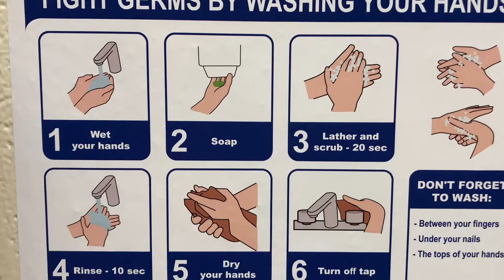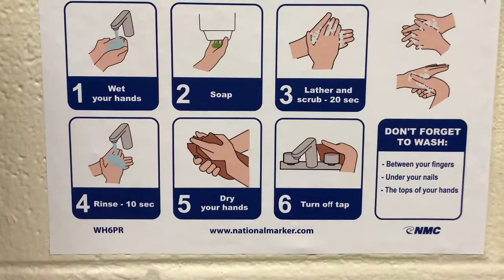Hand washing And bathroom breaks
This video teaches dolphins how to maintain distance in the restroom and properly wash their hands